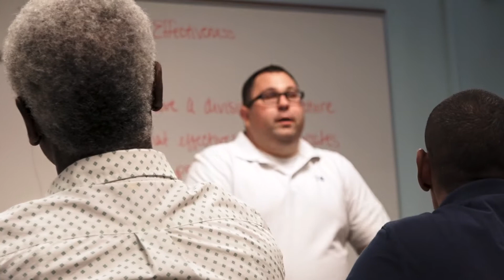SMUMN Journeys – Sabrina Henke